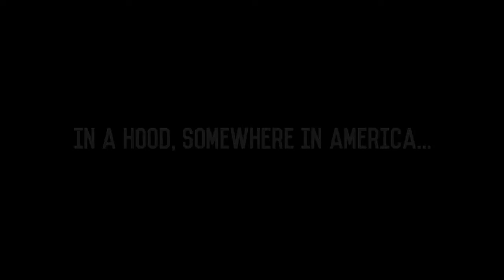Yo Gotti ft Lil Wayne Ludacris - Errrbody Remix